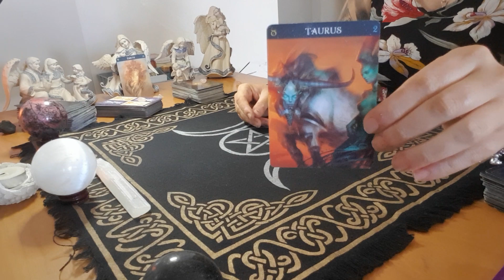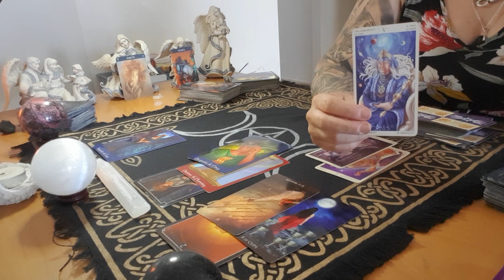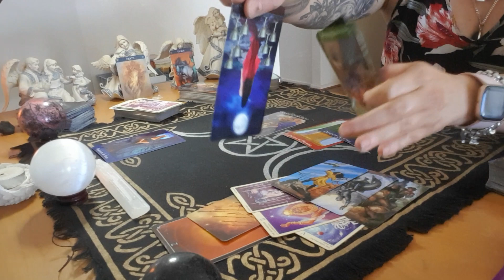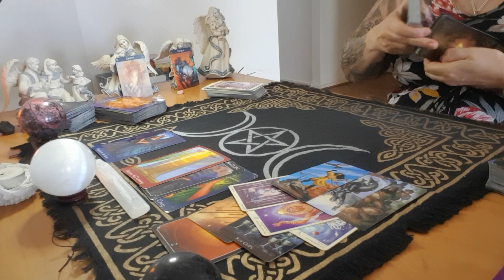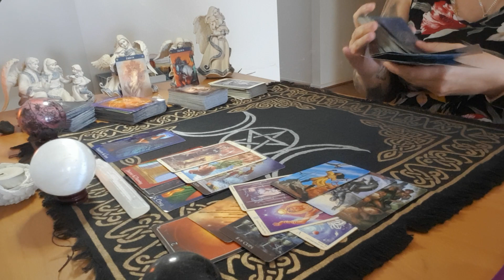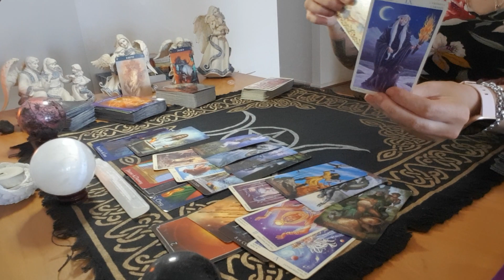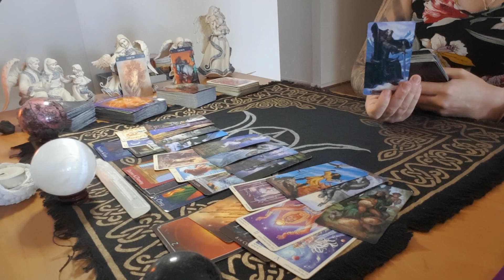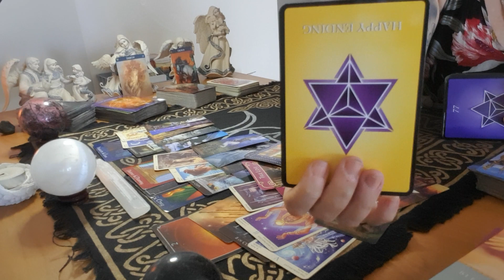TAURUS - JAN 2021 EX WANTS TO COME BACK.... WONT END WELL. CHOICES!! 💔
Monthly reading for Taurus for the first half of Jan 2021. Love for you to comment also.